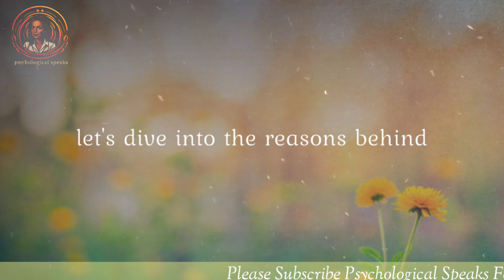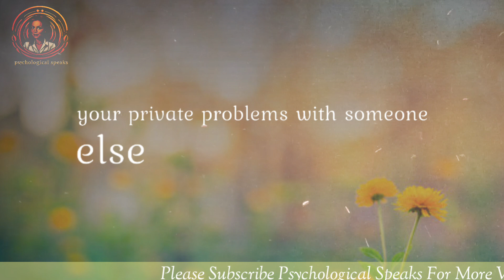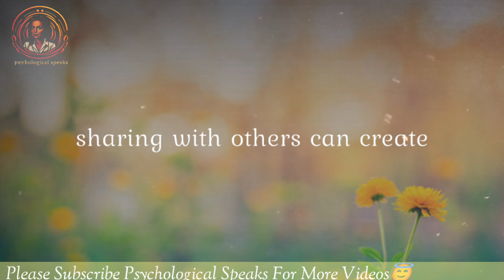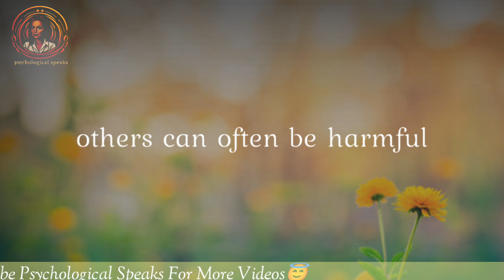Never share your relationship problems with other people because... psychological facts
Psychology facts
Love relationship advice
Psychological speaks.